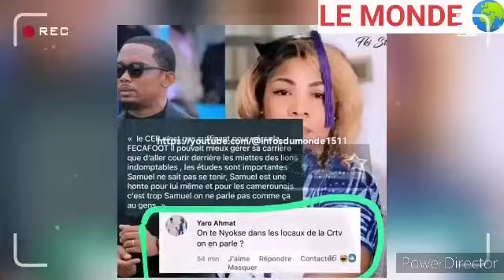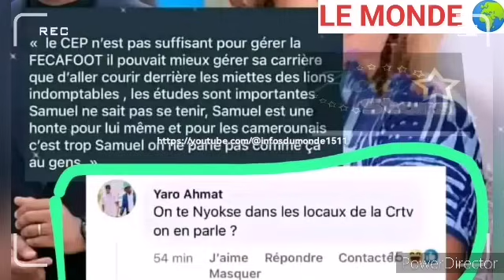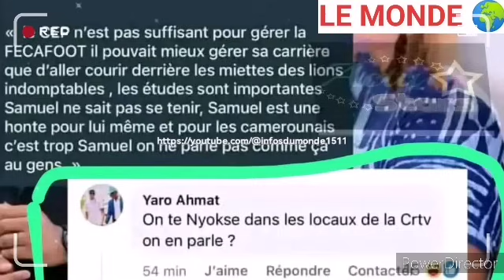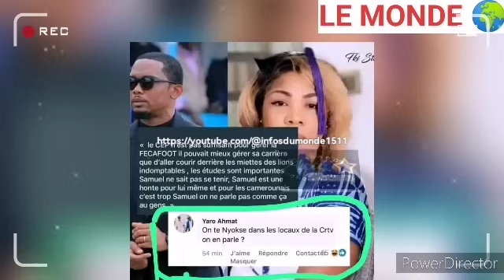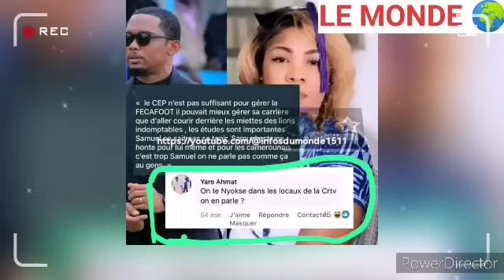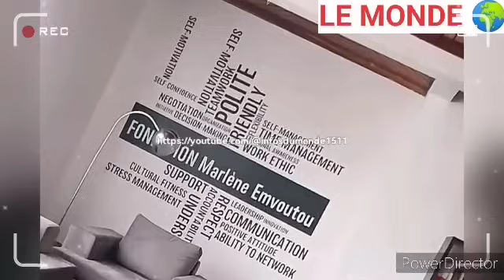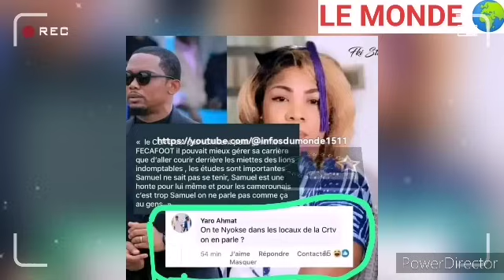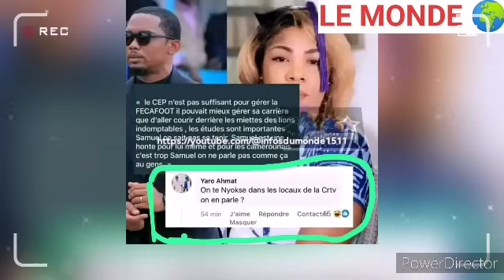Sale temps pour marlène emvoutou accusé d'assa.ssinat du jeune Yaho, elle se livre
La fille de l'ex directeur de la Crtv envoie enfin son message face à l'information qui circule depuis plusieurs jours...